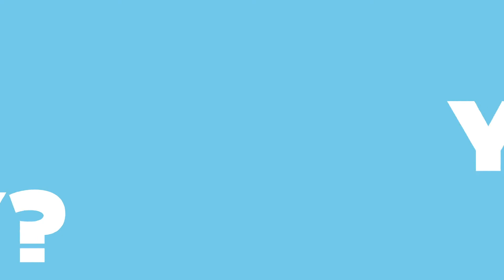Unite 22 Speaker Lineup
Our opening speaker, Mike Jaffe, will inspire and motivate with his personal story of surviving 9/11. Mike has transformed his life and serves as The Human Wakeup Call® by using his own brush with tragedy as a message of self-discovery and empowerment.

Other national speakers include Tru Pettigrew, Chief Diversity Officer for the Minnesota Timberwolves & Lynx; Sean Carpenter, Abhi Golhar, Mary Johnson-Pallin, and Bill Lublin.

Dr. Bernice King, daughter of Martin Luther King Jr. and a global thought leader, strategist, solutionist, orator, and peace advocate will travel to MN to join us in our closing session. As the CEO of The King Center, she brings a message of transformative leadership.

Tickets for UNITE 2022 are on sale now. We will gather in Prior Lake on September 21st & 22nd at the Mystic Lake Event Center.